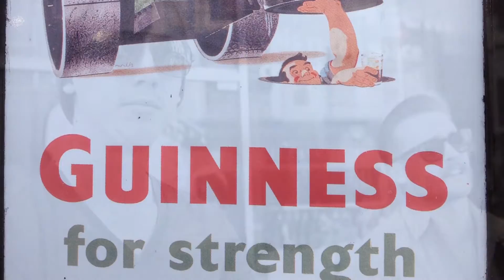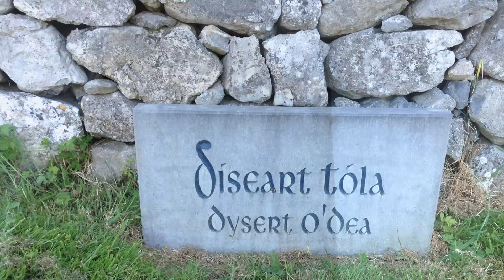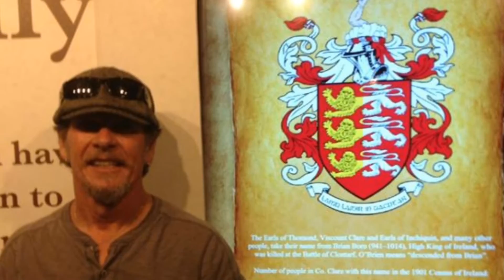The Fooks in Ireland - 2013